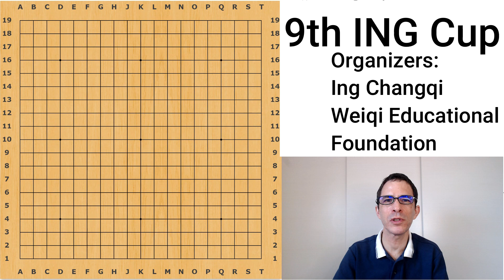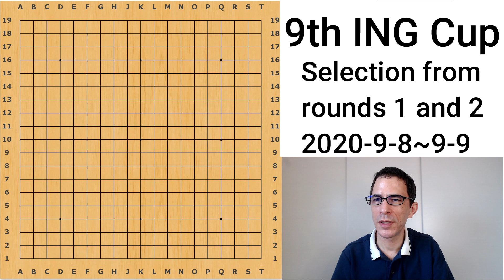9th ING Cup Round 1&2 Selection of 3 Games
Commentary of decisive fights in 3 games from the 9th ING Cup
1st Round on 2020-9-8, 2nd round on 2020-9-9
Shibano Toramaru 9p (B) vs Yang Dingxin 9P
Kyo Kagen 8P (B) vs Dang Yifei 9P
Ichiriki Ryo 8P vs An Sungjoon 8P